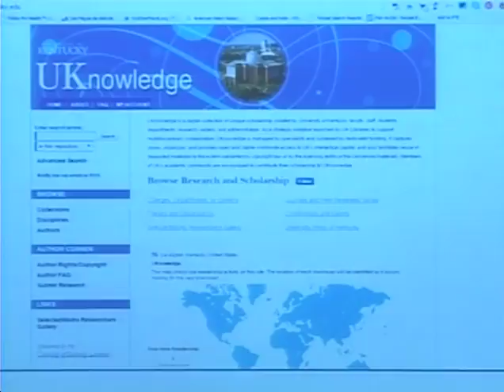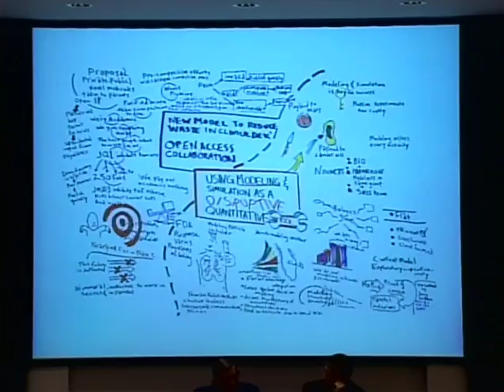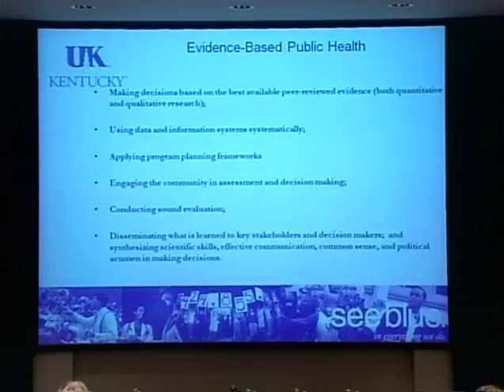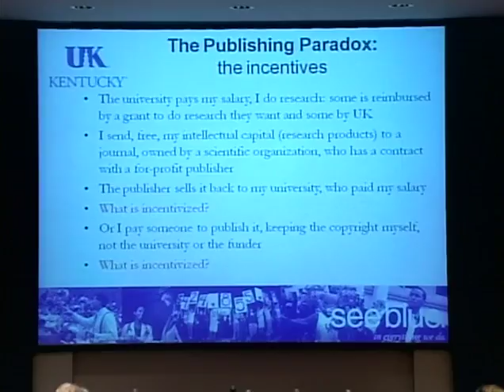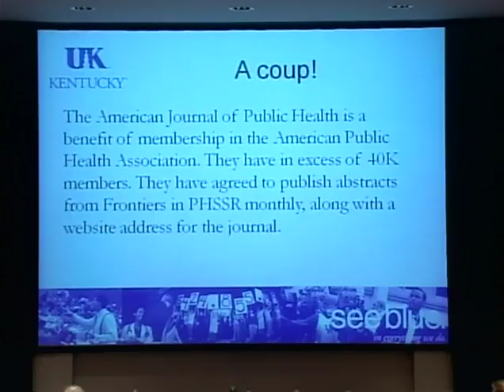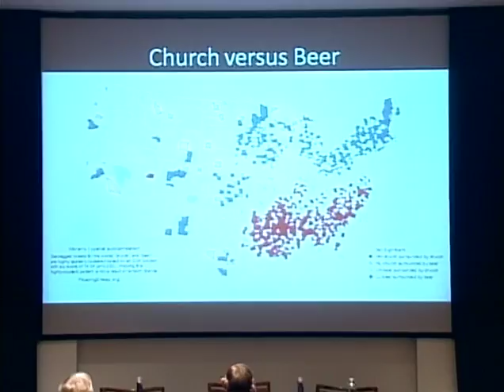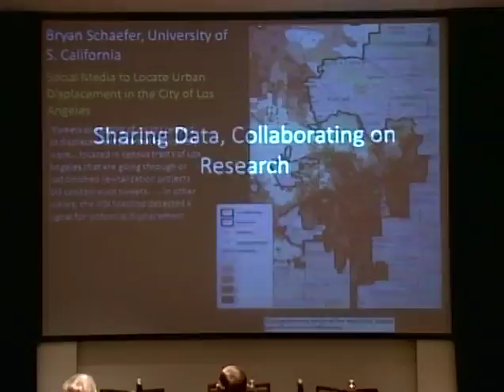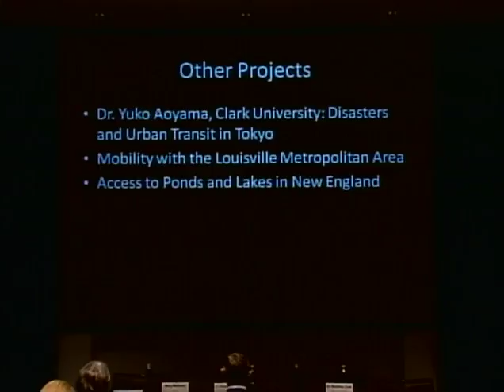Generation Open: Researchers' Roles in the Age of Openness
This panel discussion focuses on research and scholarship in an environment that is trending toward openness. The event starts with Mary Molinaro from the University of Kentucky (UK) Libraries providing a description of the current research environment and the expectation of researchers' roles. The first panelist (Dr. Douglas Scutchfield from UK College of Public Health) then discusses the benefits of open access from the researcher's perspective, and his personal experience of taking the lead to support open access by creating a new open access journal. The second panelist (Dr. Matthew Zook from UK Department of Geography) focuses on the value of openly sharing research data, especially in terms of how it contributes to scholarship, innovation, and the public good. There is a question-and-answer period after the two presentations.

This panel discussion took place at UK Libraries on Oct. 23, 2014.